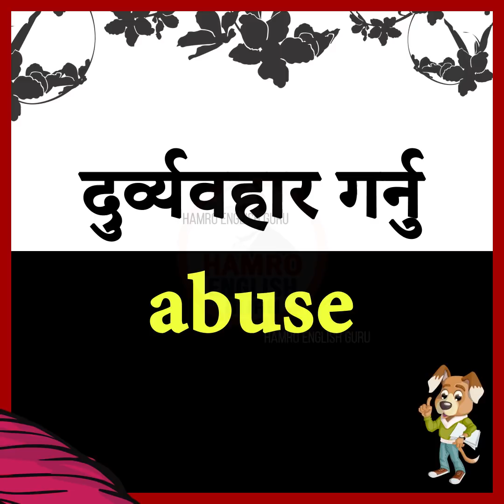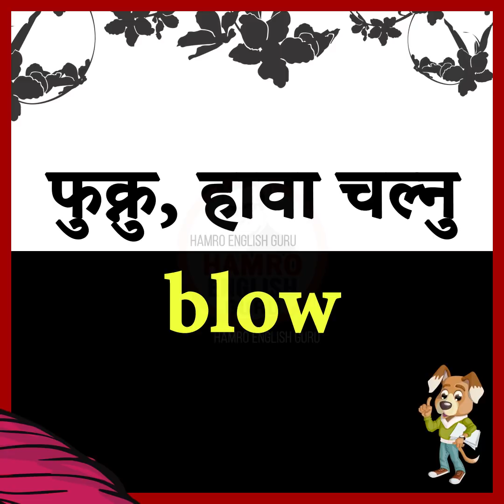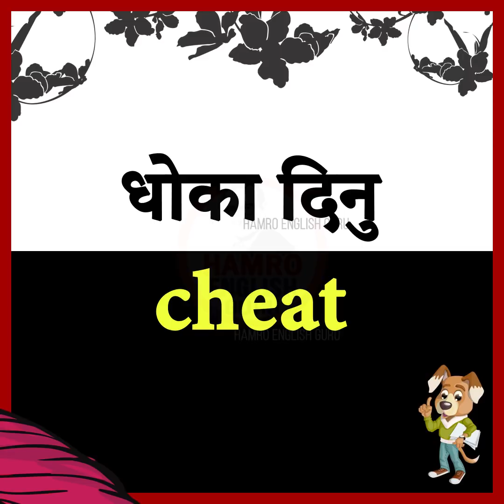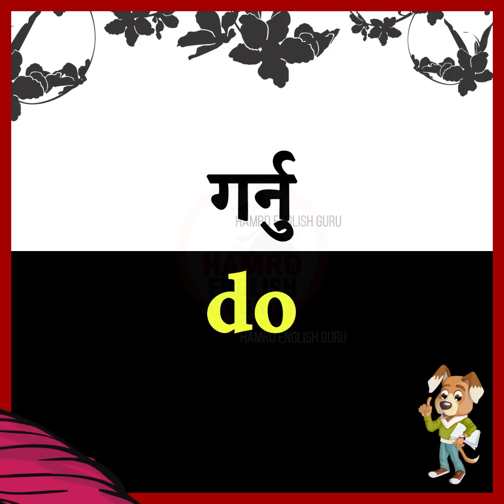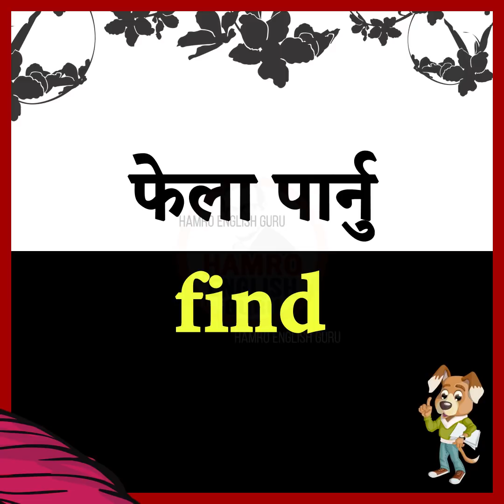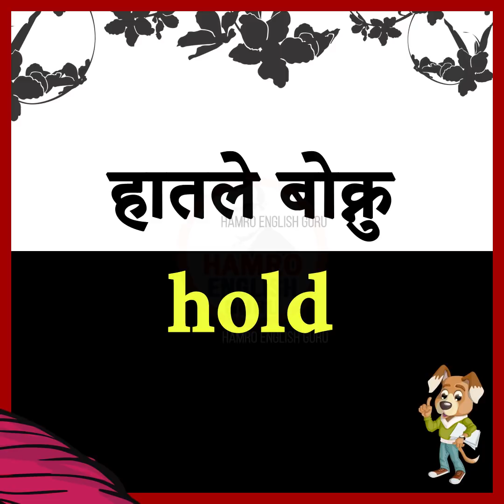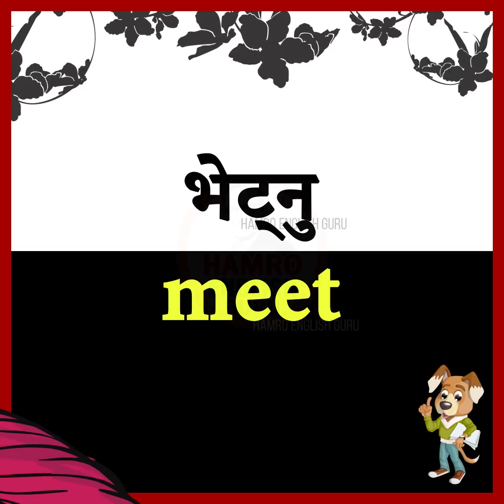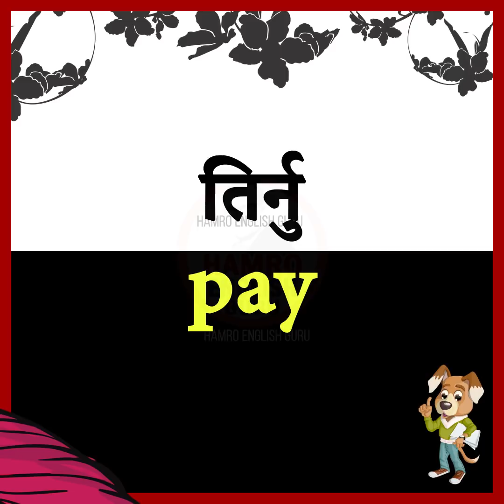English language speaking course for beginners in Nepali. Daily Use English Verbs, Easy English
In this video we'll learn how to speak fluently in English along with Nepali meanings and sentences.